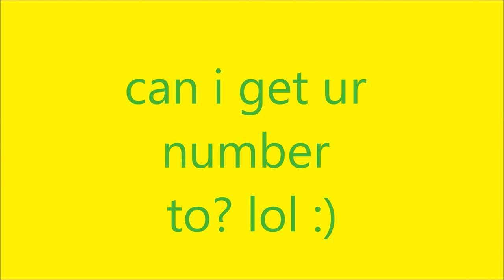hay baby what's ur name????? :)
he was mowing the dike.

& NO I DONT MEAN A GIRL...